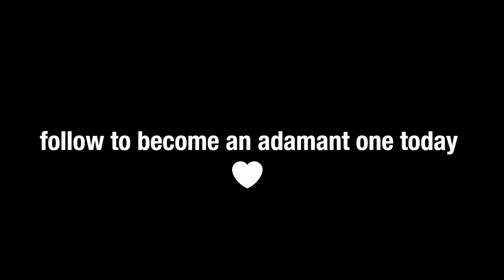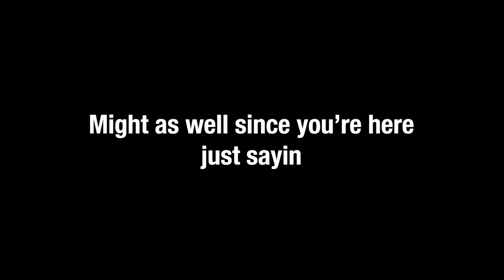[adamant] plays god of war ragnarök! - [tape #3]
Adamant plays through God of War Ragnarok.